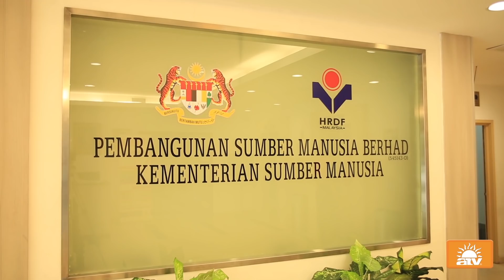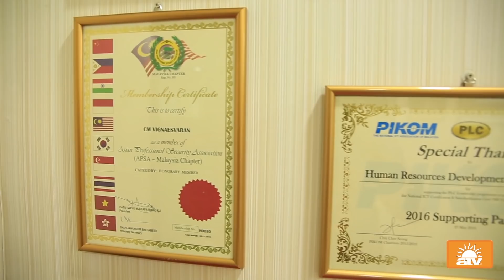The Fourth Industrial Revolution: How It’s Going to Change Malaysian Manufacturing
visit us at mibrand.my
Interview with with Yang Berbahagia Dato’ CM Vignaesvaran Jeyandran, the Chief Executive of the Human Resources Development Fund (HRDF), an agency under the Ministry of Human Resource, Malaysia. Recently, HRDF signed two memorandums of understanding with the Penang Skills Development Centre (PSDC) to promote and train employers in the implementation of Industry 4.0 and also to form several Centres of Excellence in Technology (CoETs) to carry out Industry 4.0 programs.